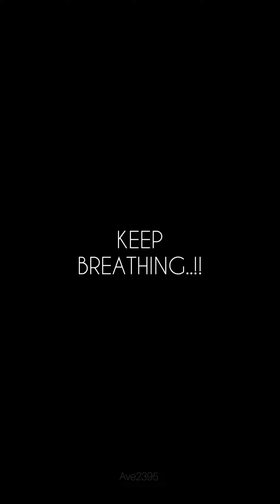NCT U : KOREAN VOGUE [JAEHYUN FOCUS]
Jaehyun - @_jeongjaehyun
Teteh Jaeloey - @tetehjaeloey & @evakurniawatii_ a.k.a
Chanyeol - @real___pcy